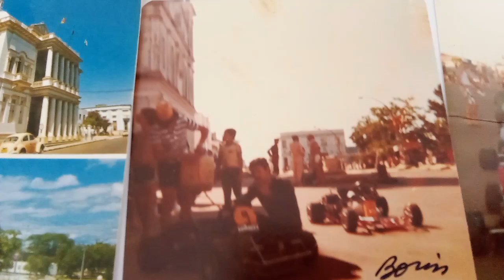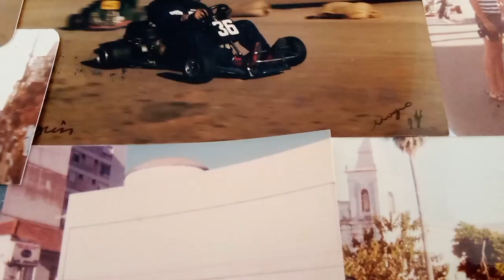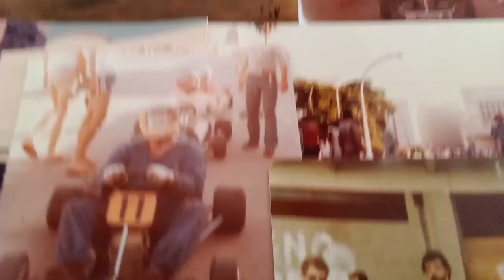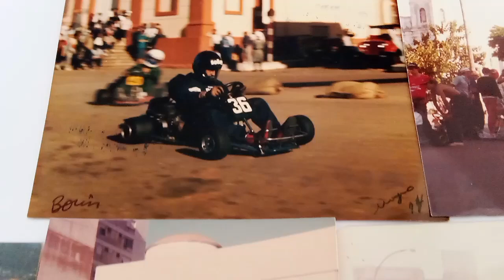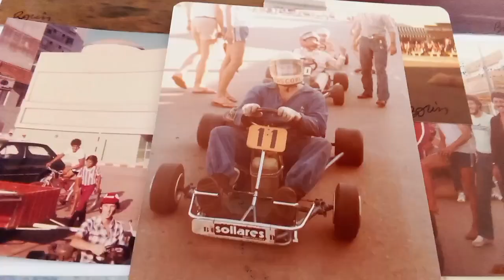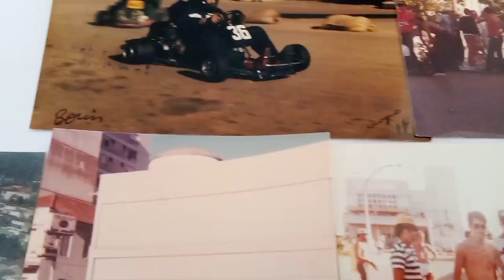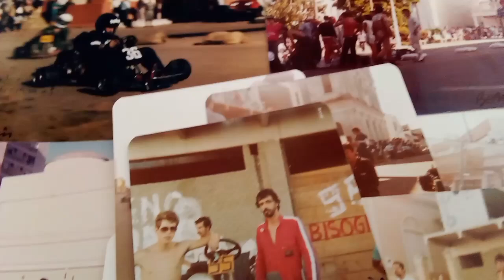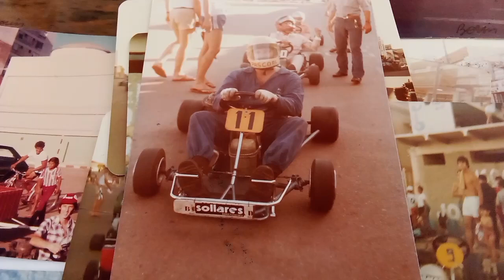Corrida de Kart,Sollares Som, Kart em São Gabriel,RS, Corrida de Kart na Praça Fernando Abbott,